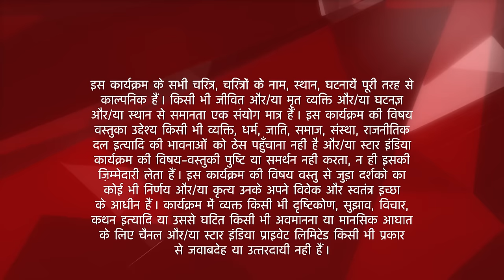Diya Aur Baati Hum | Sandhya ke parents ka hua daah sanskaar!